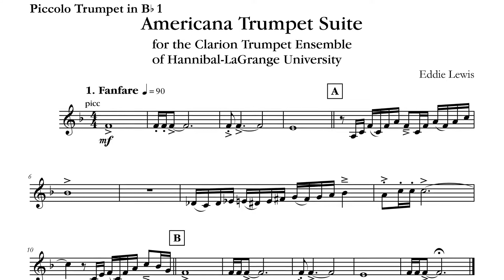Piccolo Trumpet Play-Along: Fanfare from Americana Trumpet Suite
Fanfare from Americana Trumpet Suite
You Play First Chair
Piccolo Trumpet Play-Along

Fanfare from Americana Trumpet Suite is an intermediate trumpet septet (7 trumpets) that I composed for the Clarion Trumpet .Ensemble of Hannibal-LaGrange University. It is the first movement of a seven movement suite. The first part on this movement is on piccolo trumpet.

Sheet Music:

If you like Americana Trumpet Suite enough to want to perform it live with other trumpet players, then there are three places where you can purchase the entire trumpet ensemble:

We are no longer making the Behind the Wheel videos public. The only way to access them is to watch them through my blog. So, to watch the Behind the Wheel videos, follow this